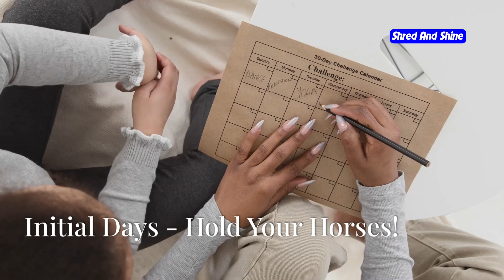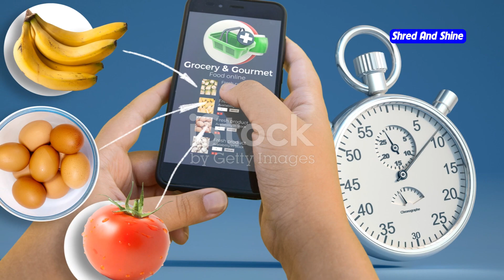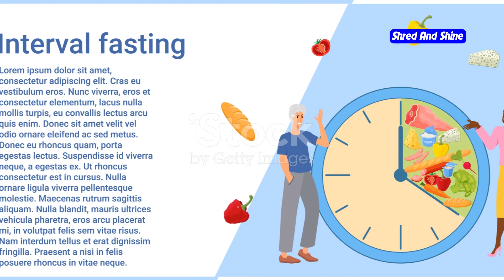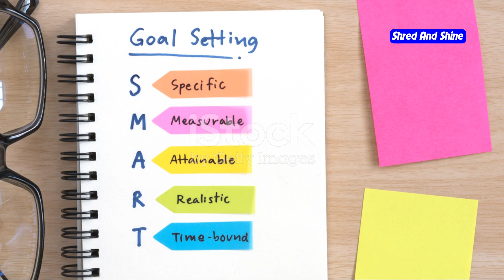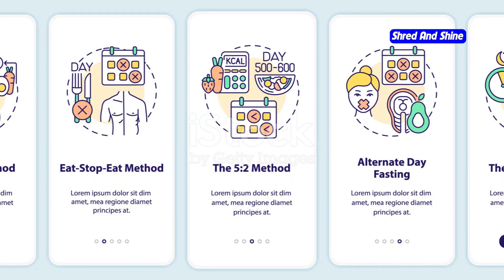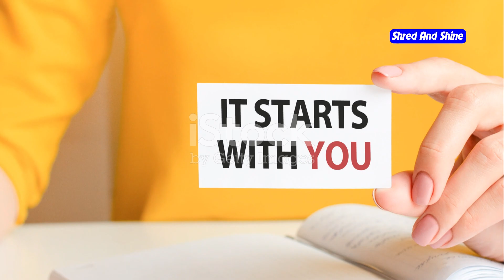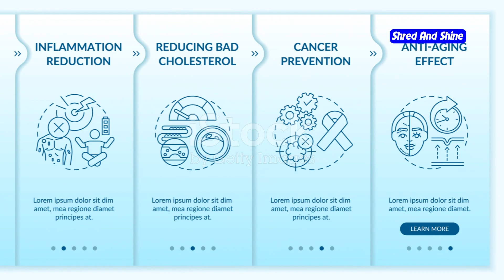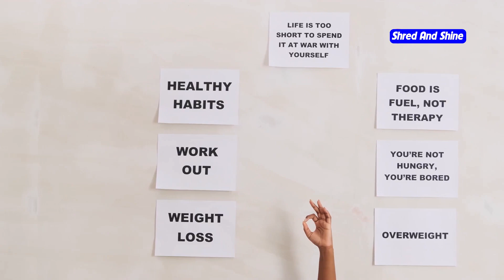How many days to see results of intermittent fasting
Dive into the transformative world of intermittent fasting and uncover the timeline of real results! In this detailed guide, we break down the phases of intermittent fasting, from initial body adjustments—like hunger pangs and energy shifts—to long-term benefits such as sustainable weight loss and improved metabolic health. Learn what changes to expect as your body transitions and how to recognize the early signs of progress like reduced bloating and initial weight loss.

We also share compelling stories from individuals who've embraced intermittent fasting, revealing their struggles and victories. This video not only educates but inspires, highlighting the importance of consistency and patience in achieving significant health transformations.

Join us in exploring how intermittent fasting could turn your metabolism into a high-powered sports car and lead to unexpected benefits like clearer skin and balanced hormones.

OUTLINE:
00:00:00 How Many Days Until Intermittent Fasting Works?
00:00:29 Initial Days - Hold Your Horses!
00:10:37 First Few Weeks - Feeling the Burn (The Good Kind!)
00:11:25 First Month to Three Months - Fat-Burning Machine Activated!
00:11:56 Long-term Results - A Lifestyle, Not a Quick Fix
00:12:32 Tips for Maximizing Results - Level Up Your Fasting Game!
00:12:59 Success Stories - Inspiration Overload!
00:13:19 Summary - The Fasting Fast Track!
00:13:36 Join the Fasting Fun!
00:14:01 Stay Mythical!